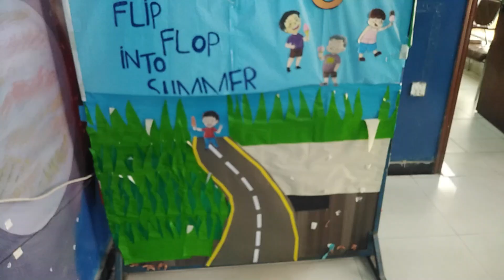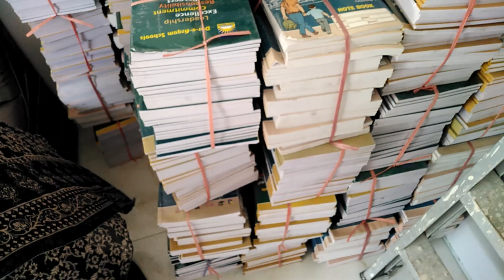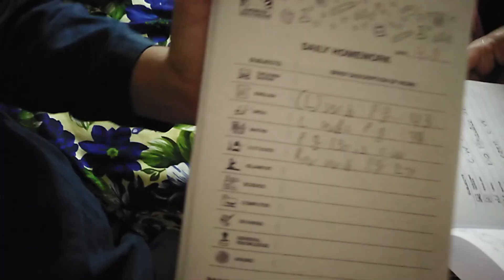1st day in School ||| Inaya Adil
Admission time, school time, school branch, admission open, new admission, new school, school preparation.